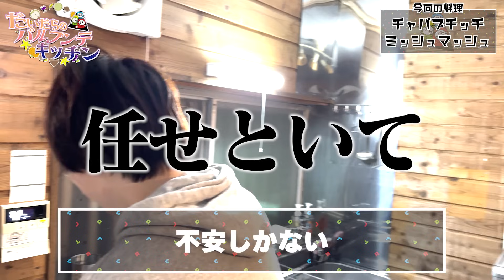だいだらのパルプンテキッチン in 北軽井沢【トライオル】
数億年ぶりに復活したトライオル。久しぶりだな！
久しぶりのパルプンテキッチン、今回はどんな料理が出るのかお楽しみに～！

▼撮影場所：ガチンコBBQロッジ北軽井沢